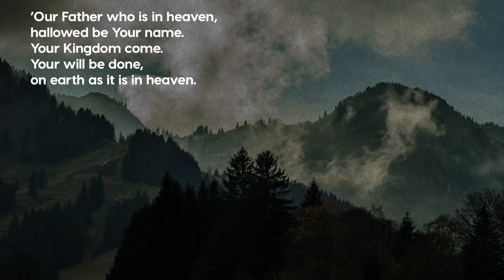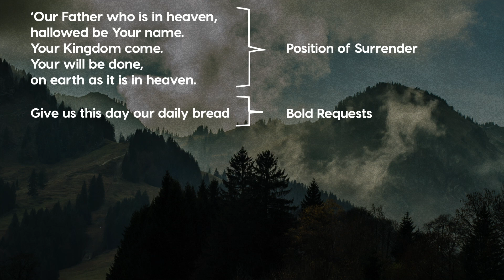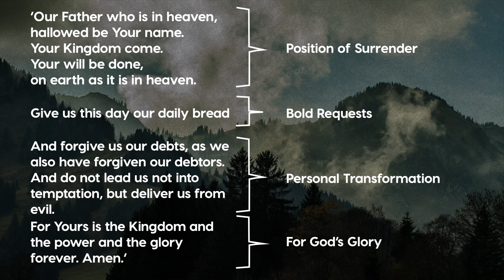For Gods Glory - Sermon